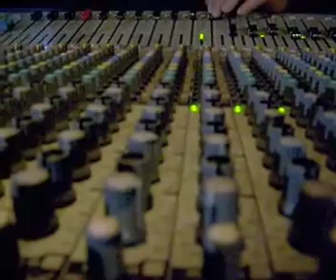rejazz2010-1.mp4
[re:jazz] Tour 2010 - some more or less important Impressions and Opinions .